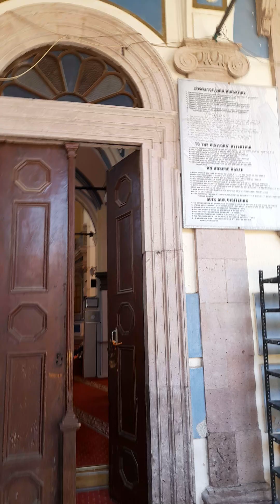Ayvalık Çınarlı Cami- Ayvalık Aya Yorgi Kilisesi...Rehber Sinan Tortum +90.539.2240093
Profesyonel Kokartlı Turist Rehberi-Bergama, Ayvalık, Burhaniye, Edremit, Akçay, Altınoluk, Assos, Troj, Gallipoli
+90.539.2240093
Norsk og Engelsktalende Guide- Bergama, Ayvalık, Burhaniye, Edremit, Akçay, Altınoluk, Assos, Troj, Gallipoli
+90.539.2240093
Licenced Tour Guide in Turkey in English and Norwegian- Bergama, Ayvalık, Burhaniye, Edremit, Akçay, Altınoluk, Assos, Troj, Gallipoli
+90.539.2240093